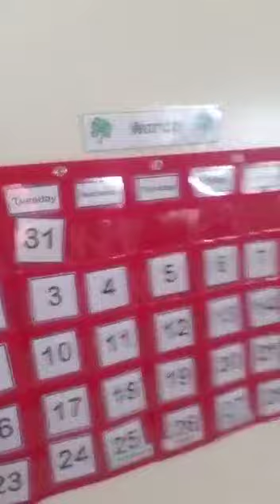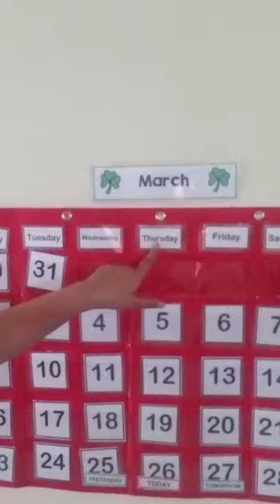WWP Calendar March 26